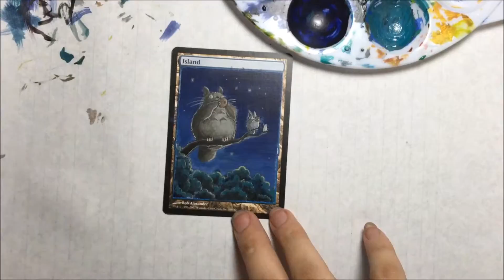Mtg Altered Art - My Neighbor Totoro [Speed Painting]